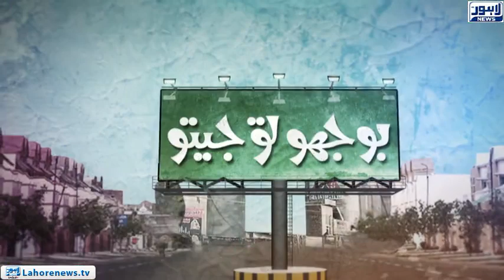Bhoojo to Jeeto (Fortress Square Mall) Episode 318 - Part 03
Bhoojo To Jeeto with Aleena Haroon where she visits Fortress Square Mall and discovers hidden talent among locals by providing them an opportunity to showcase their talent.